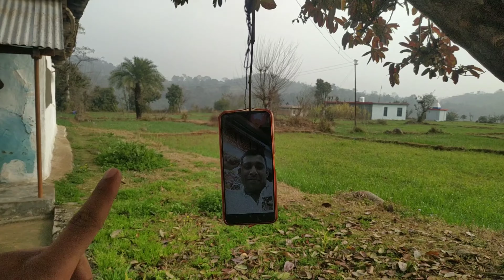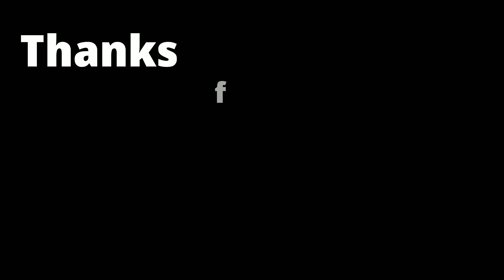Mami❣️Ne Kya Bol Diya😱/Pahadi Marriage Baraat-1🔥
Mami ne kya kar diya
cute mami
Pahadi mami
kanav zone
kanav